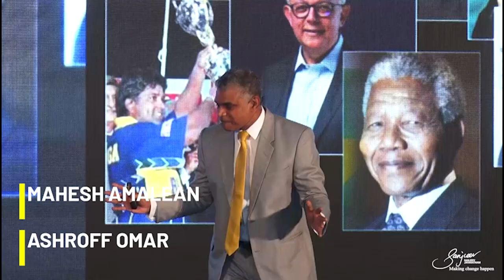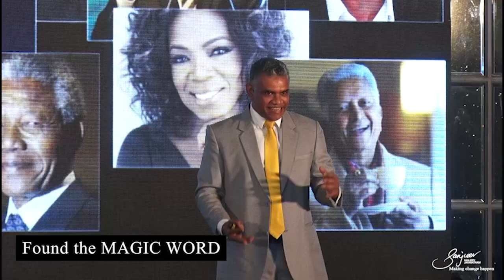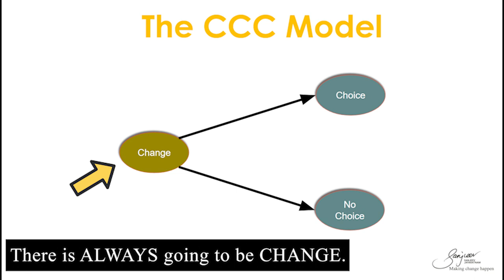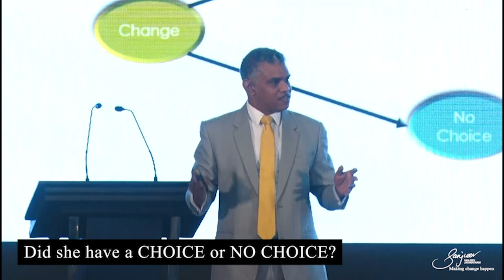How One Simple Word Can Lead You to Unprecedented Success | Learning with Sanjeev Jayarathnam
🌟 The Power of Choice: Transformative Stories from Around the Globe 🌍

Dive into the inspiring tales of resilience and triumph from Japan, Stephen Hawking, Nelson Mandela, and more as they reveal a singular, powerful secret—a magic word that has shaped destinies and forged success against all odds.

👉 Resilience Redefined:
Explore how nations like Japan rebuilt themselves from the ashes of World War II and how icons like Stephen Hawking and Nelson Mandela turned severe adversities into monumental achievements using just one powerful concept: choice.

👉 The Universal Power of Choice:
Uncover the incredible impact of making choices, even in the darkest times. Whether it’s the rise of global companies like Toyota and Honda, or personal triumphs over physical and societal constraints, the stories shared by Sanjeev Jayaratnam demonstrate the profound strength of choosing your path.

🔍 Key Takeaways:

● Discover the "magic word" that has empowered individuals and nations to overcome and thrive.
● Learn how choice influences success, resilience, and personal growth.
● Insights into how legendary figures harnessed the power of choice to change the world.
● Practical tips on applying the concept of choice to navigate and excel in your own life.

Join Sanjeev Jayaratnam as he explores these riveting examples of human courage and creativity, illustrating that when faced with change, the choice we make can lead to remarkable outcomes.

Chapters
0:00 - Introduction
0:11 - Japan's Recovery: Rising from the ashes after World War II
0:54 - Triumph over Adversity: Inspiring stories of Stephen Hawking and Oprah Winfrey
3:20 - The Power of Choice: How simple decisions shape our destinies
5:07 - Embracing Challenges: Turning hardships into opportunities for growth and change
5:59 - Ending

How to Reset Your Mind to Beat Stress: 16 Seconds of Bliss | Learning with Sanjeev Jayaratnam